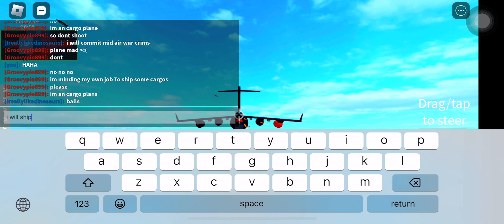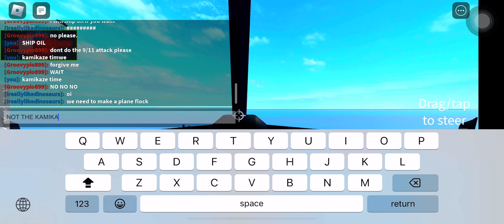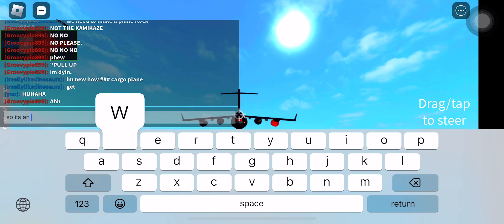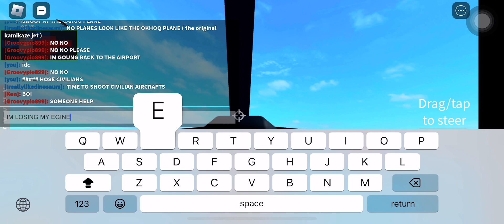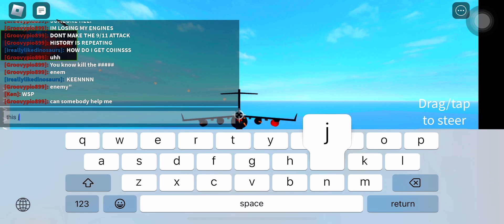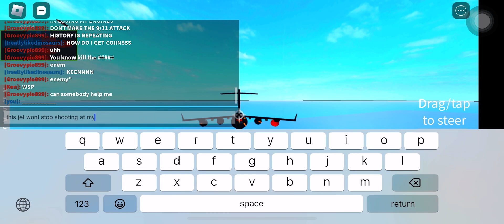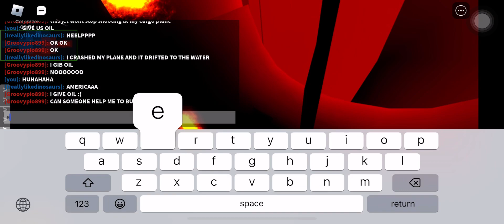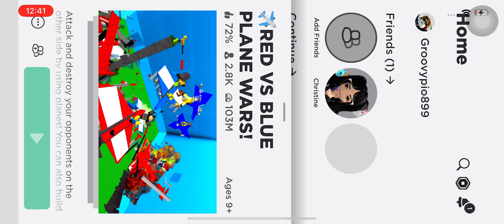"The 10/11 Air warcrimes" (ep 1: the cargo shipping"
NOOOO MY 100000,0,0,000 CARGO PLANE!!!